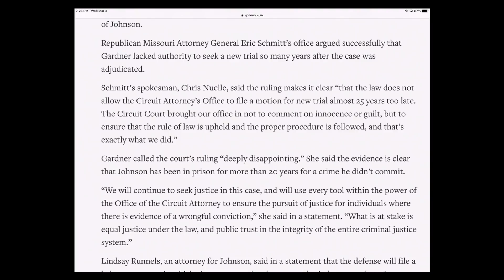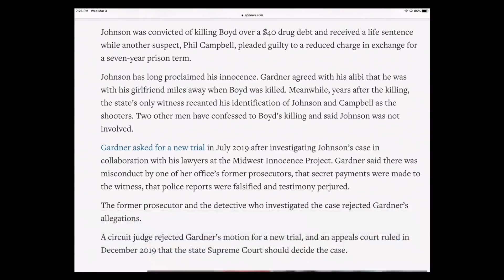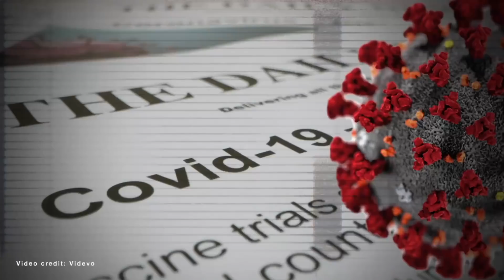MUST SEE! RMU Legal Panel & St. St Louis Circuit Attorney Kim Gardner Tackle Lamar Johnson Case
St. Louis' circuit attorney Kimberly Gardner says she will continue to seek justice in the case of Lamar Johnson, a Black man who she believes was wrongfully convicted for murder over 25 years ago.

On Tuesday, the Missouri Supreme Court refused to grant Johnson a new trial, stating Gardner lacked the authority to appeal a case decades after it was adjudicated.

During Wednesday's edition of RMU, Roland, Monique Pressley, A. Scott Bolden and Robert Patillo spoke with Gardner about the case and about how justice can be served.

Johnson was convicted in 1994 for allegedly killing a man over a suspected drug dispute. He says he is innocent. Gardner's office has not announced whether they will appeal to the U.S. Supreme Court.